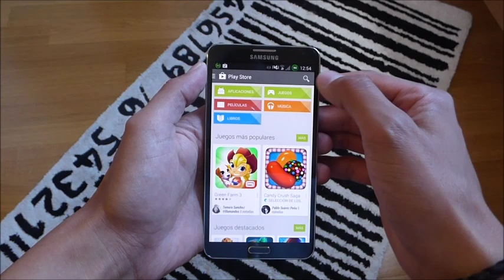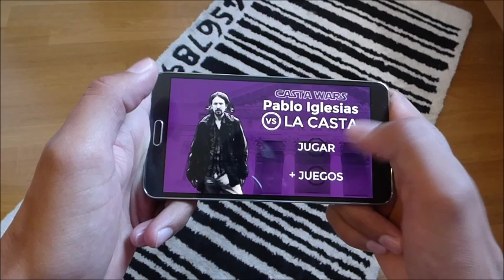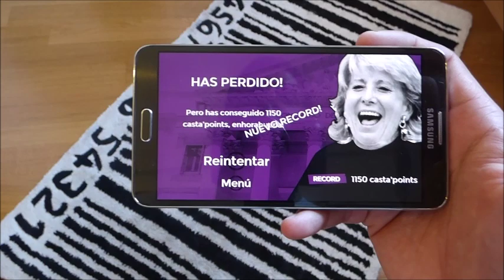Pablo Iglesias - Casta Wars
Vídeo donde podemos ver el juego Pablo Iglesias - Casta Wars disponible de forma gratuita en la Google Play.